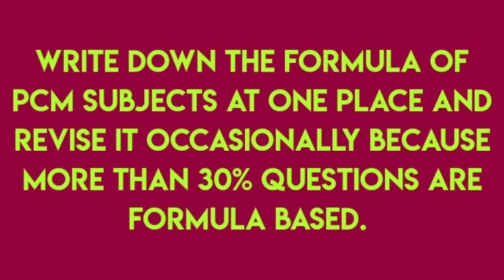How to get 90% in board exams // Get 90% within three months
How to get more than 90% in maths
How to get more than 90% with
50% syllabus.

Hello everyone. This is a motivational vedio for students preparing for board examinations. These tips will help them to crack the nut of 90% & above marks.